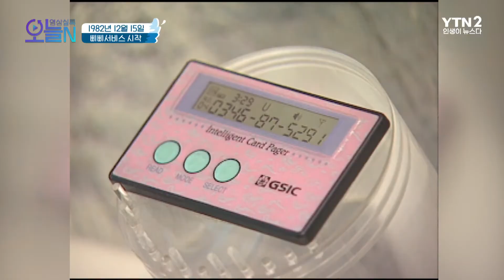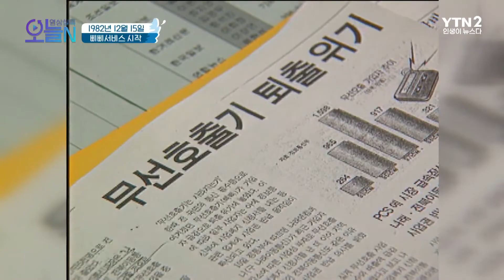[무삭제판] 12월 15일 이런 일이? ㅣ뉴튜브 - 영상실록, 오늘N [1회] /YTN2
조선시대에 실록이 있었다면 현대엔 뉴스가 있다!
영상 실록으로 만나보는 오늘 News
우리가 잊고 있었던 오늘의 이야기, 다시 한번 떠나보실까요?

전설의 시작, 붉은 악마의 탄생은 하이텔에서?!
북한으로 납치된 여객기부터 기네스북에 오른 기적의 배까지
N 년 전 12월 10일부터 12월 16일 오늘 N?